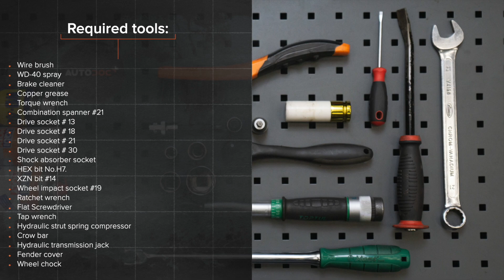Kuinka vaihtaa etu joustintuet VW T5 TRANSPORTER Van -merkkiseen autoon [AUTODOC -OHJEVIDEO]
Kuinka vaihtaa etu joustintuet VOLKSWAGEN TRANSPORTER 5 (7HA, 7HH, 7EA, 7EH) 1.9 Van 2003–2009 -merkkiseen autoon [AUTODOC -OHJEVIDEO]

Kaikki video- ja PDF-ohjeet VOLKSWAGEN T5 TRANSPORTER -auton osien vaihdosta: Lataa ja katso AUTODOC CLUBISSA

0:00 — VW T5 TRANSPORTER – joustintuet: vaihe-vaiheelta -vaihto-opas
2:07 — Nosta auton keula ylös ja tue se.
3:12 — Kierrä joustintuen olka-akseliin yhdistävät kiinnikkeet irti.
5:05 — Irroita iskunvaimentimen pölysuoja ja pohjaanlyöntikumi.
7:06 — Asenna iskunvaimennin pyöränkoteloon.
9:27 — Ruuvaa pyöränpultit kiinni.